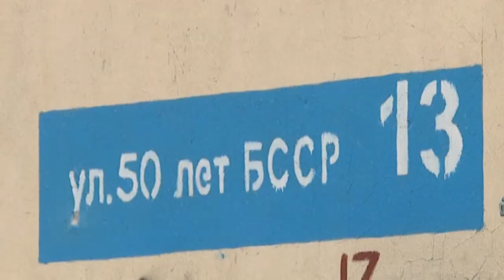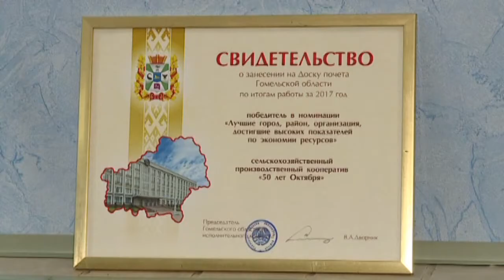100 лет БССР